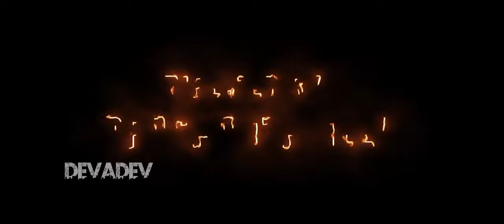KGF Chapter 3 Trailer | Prashanth neel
Hombale Films Presents the Official Trailer of KGF Chapter 3

Starring: Rocking Star Yash, Raveena Tandon, Prakash Raj, Malvika Avinash, Achyuth Kumar, Ayyappa P. Sharma, Rao Ramesh, Eshwari Rao, Archana Jois, T. S. Nagabharana, Saran, Avinash, Lakki Lakshman, Vashishta Simha, Harish Rai, Dinesh Mangalore, Tarak, Ramachandra Raju, Vinay Bidappa, Ashok Sharma, Mohan Juneja, Govinda Gowda, John Kokken, Srinivas Murthy

Executive Producer: Karthik Gowda, K. V Rama Rao
Editor: Ujwal Kulkarni
Production Design: Shivakumar
Action: Anbariv
Choreography: Harsha, Mohan
Dubbing: Anand Y. S
Dialogues: Chandramouli.M, Dr. Suri, Prashanth Neel
Sound Effects: Nanndhu J & Team
Production Managers: K S Champakadama,Gagan Murthy, S Kumar
Production Incharge: Chidanand, Suresh Shankarananhalli, Shashikanth
DI & VFX: Unify Media
VFX Supervisor: Konda Reddy Suresh
Colorist: Fergus Hally, Ashwath